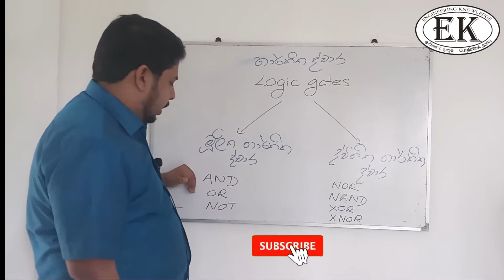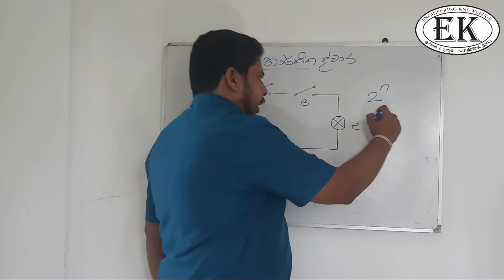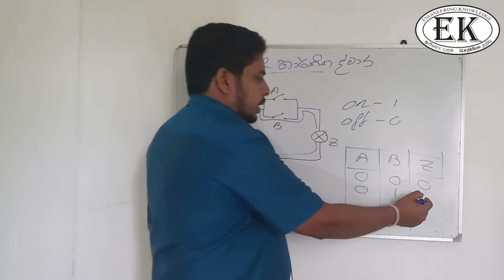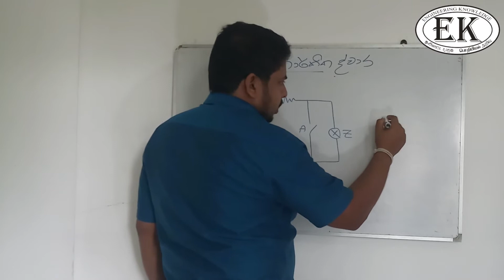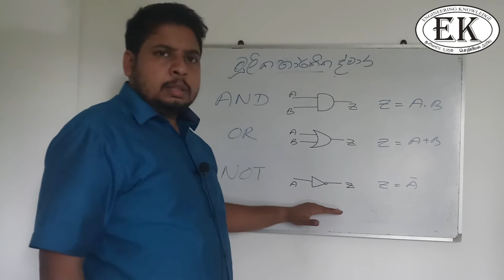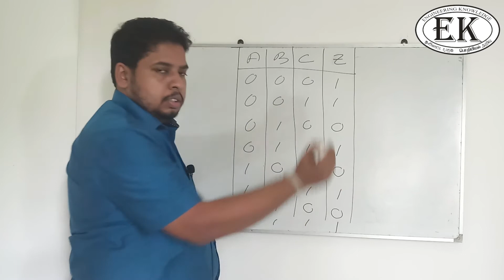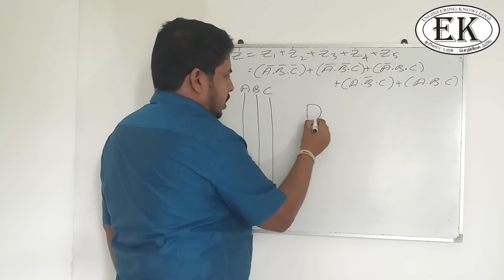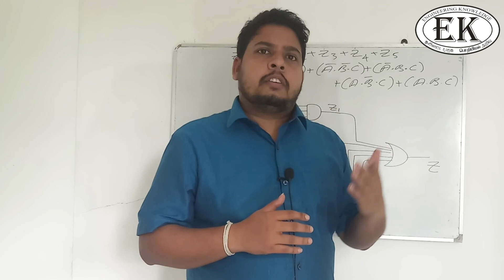තාර්කික ද්වාර | Logic Gates | Engineering Knowledge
අපොස උසස් පෙල ඉංජිනේරු තාක්ෂණවේදය සහ ඉංජිනේරු ක්ෂේත්‍රෙය් ඉගෙනුම ලබන සිසුන් සදහා  තාර්කික ද්වාර ගැන මෙහෙදී විස්තර කරනු ලබයි.
Engineering Knowledge